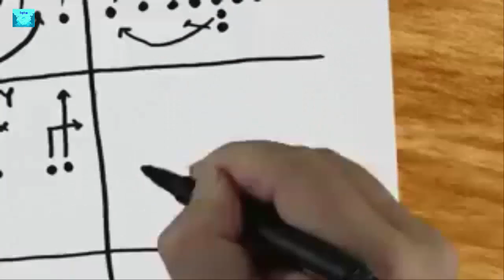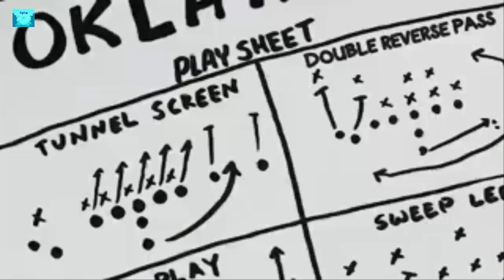Best of Week 6: A Georgia Tech grudge match, Texas fair food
Week 6 is already off and running with so much pettiness. Is there anything better than old college football grudges?
Fair game
It's a big day at the State Fair of Texas, where Texas and Oklahoma meet on Saturday in one of college football's greatest rivalries.

Baker Mayfield has already weighed in with his version of an "on this day" memory.